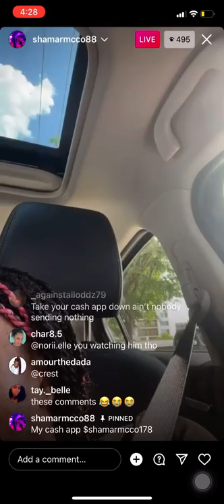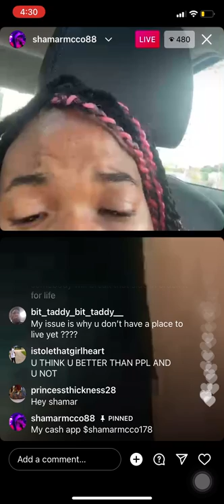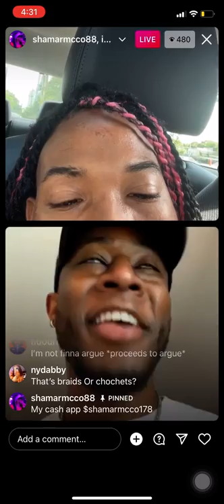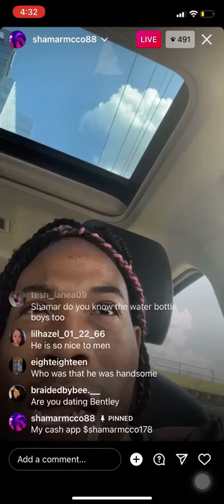Shamar Mcco begging for money while people roast him on IG